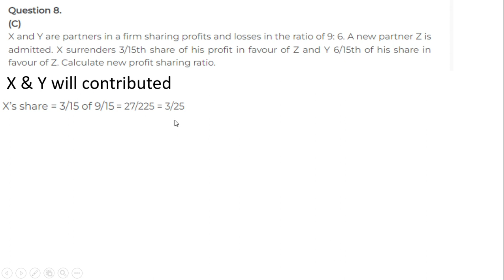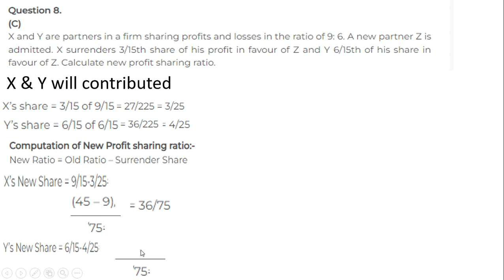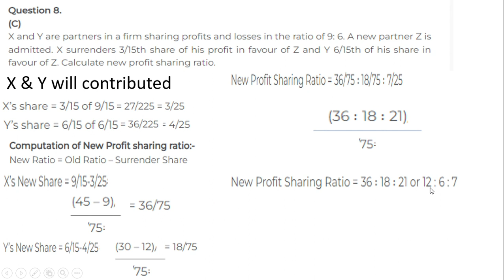Class 12th Accountancy Chapter 3 Admission of Partner Solution no: 8C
In this video we understood the important question of class 12 Accountancy